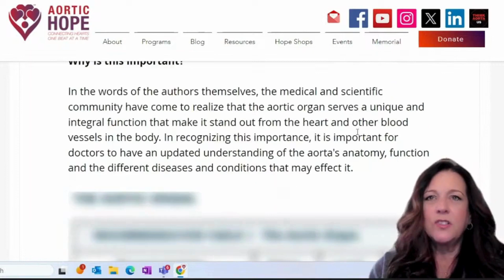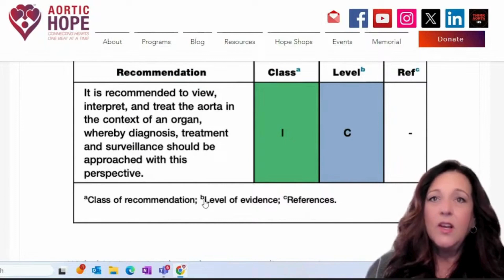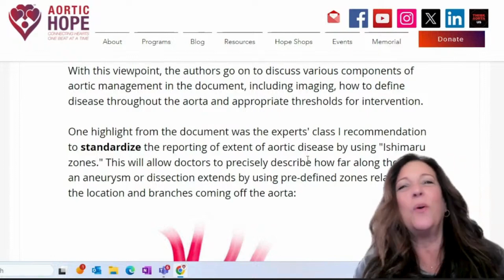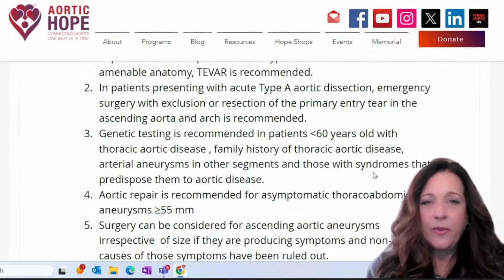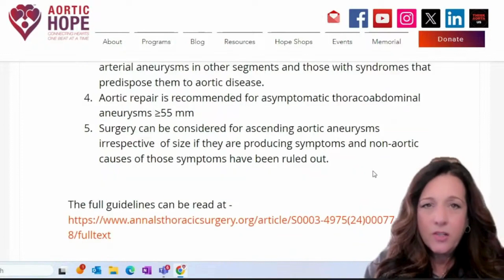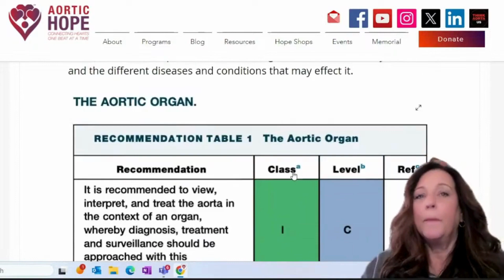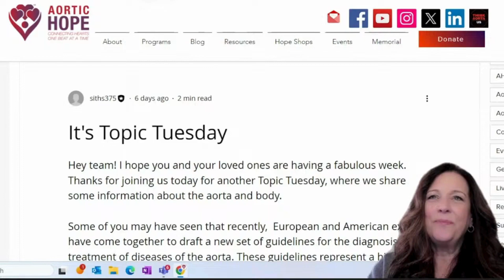AHTV Topic Tuesday 03.12.2024